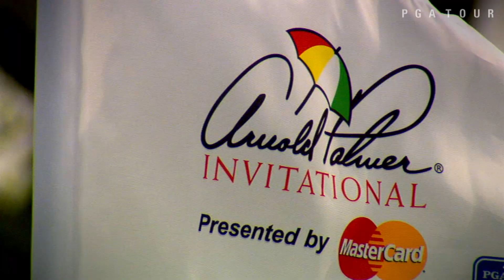Arnold Palmer Invitational Preview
The four-event Florida Swing finishes up in Orlando at the renowned Bay Hill Club and Lodge, featuring a field with more than half of the top 30 in the FedExCup standings. Two-time defending champion Matt Every looks to become the second player in history to win the event 3 consecutive years. .